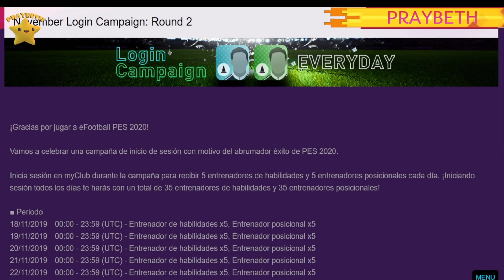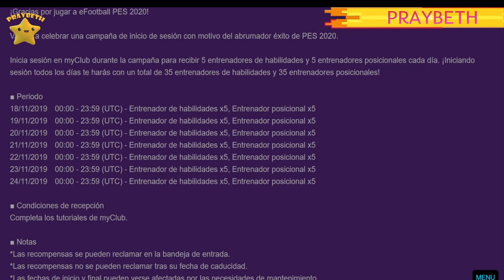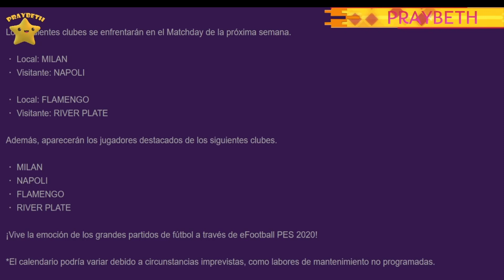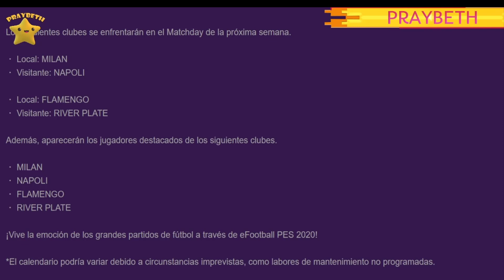CONTENIDO DE LA PROXIMA SEMANA Y JUGADORES FILTRADOS CLUB SELECTION Y MATCHDAY eFootballPES2020 ⚽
Ya sabemos los jugadores del Club Selection que llegaran la próxima semana junto con un nuevo login diario tendremos ademas dos nuevos eventos en MatchDay en PES 2020 Myclub .no os lo perdáis

⚡OFERTA DESCUENTO DEL42%  EN PES 2020 (eFootball Pro Evolution Soccer 2020) y 27% en la Edición Legendaria⚡

✔ PES 2020 En físico:

XBOX ONE